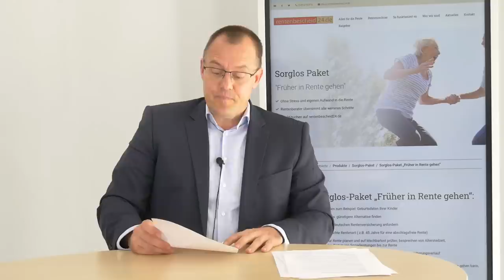Dieses Jahr mit 63 und 45 Jahren Wartezeit in abschlagsfreie Rente gehen - geht das?